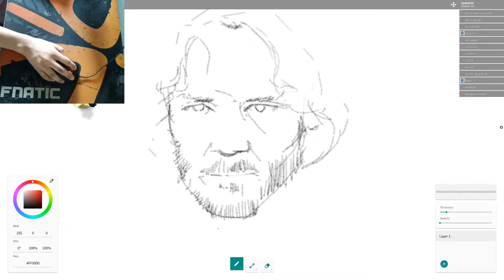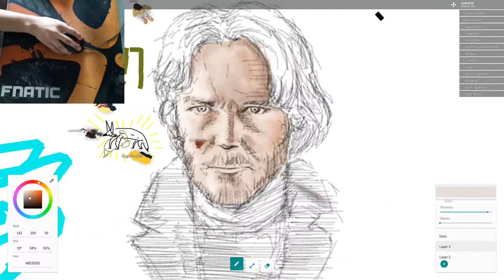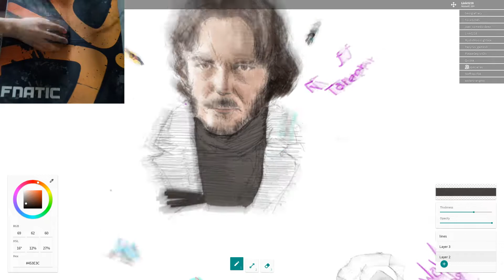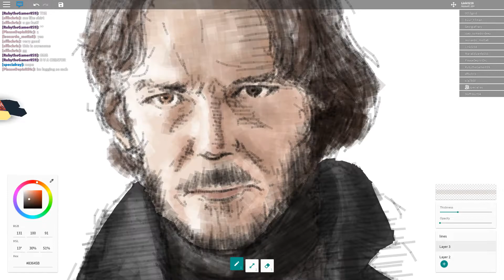john wick mouse art | roblox free draw 2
john wick is such a good movie man
no im not late i just decided to draw him now  ok

Le Castle Vania is dope please dont sue im just some dumb kid who makes videos

shoutouts specialray for banning folks that scribbled on my stuff
cool admin that deals with dummies daily